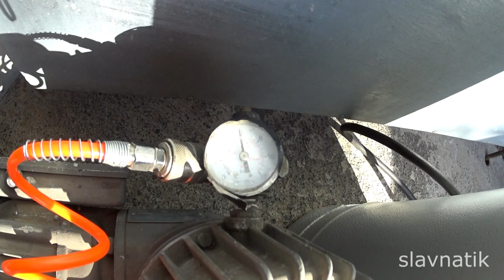Ресивер из газового баллона своими руками.